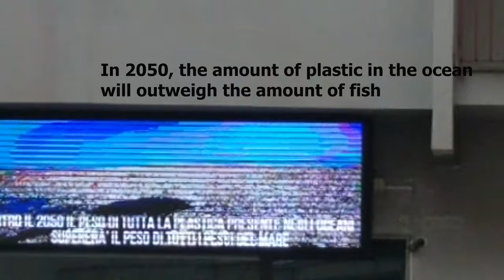Is Plastic Pollution Global, Even in Italy?| Plastic Free |Plastic Beach | Leave No Trace Principles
In this video, I had the intention of beginning to turn this vlog into my "travel vlog," but with the plastic problems continuing to glare me in the face, I found it hard to ignore. Will this mean a change in themes for my YouTube vlog? Watch this video to find out.

What I used to shoot & edit this video:
Movo VXR10 Microphone